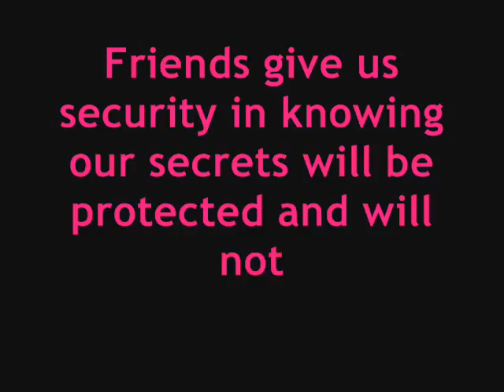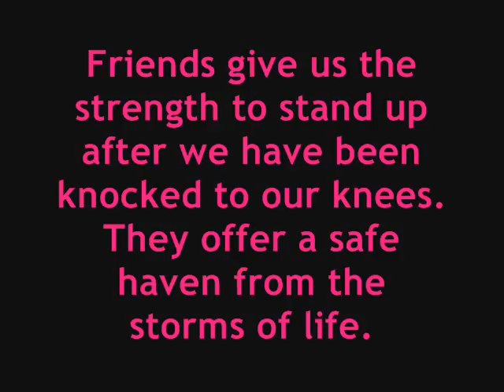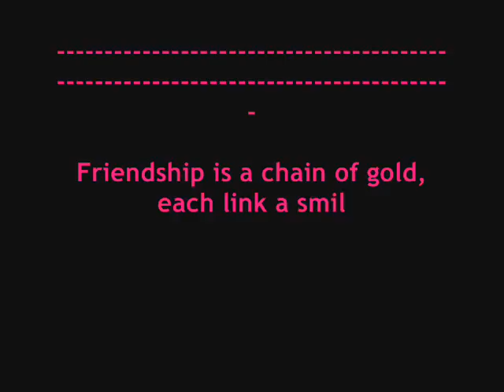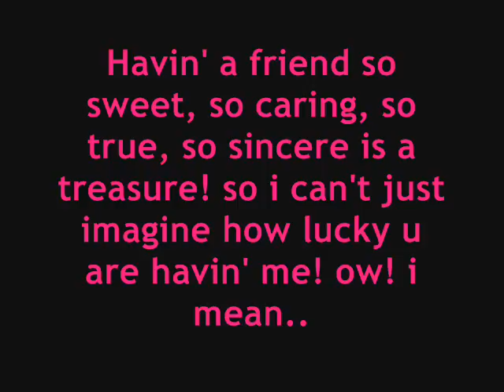IN YOUR EYES (MY BESTFRIENDS)